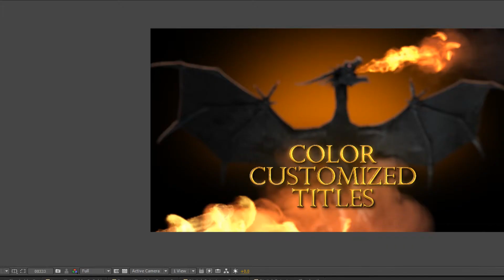Dragon Fire Intro (After Effects Project)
New template for short opener or logo reveal.
Full HD.